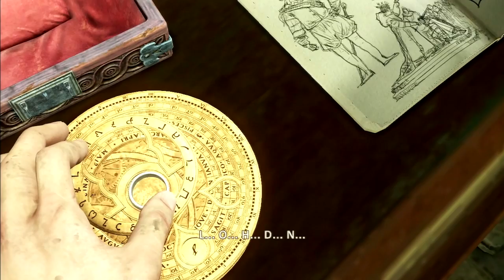Uncharted 3: Drake's Deception Walkthrough Part 3 - Golden Hind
So far, I'm liking where the story is headed.